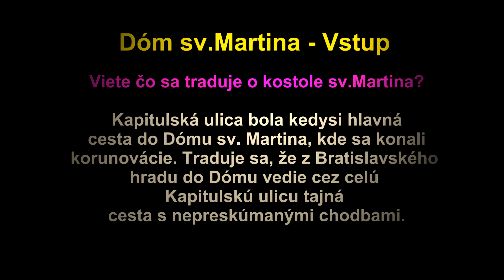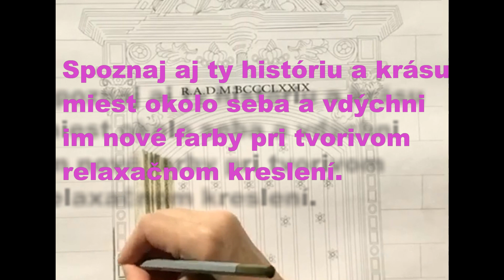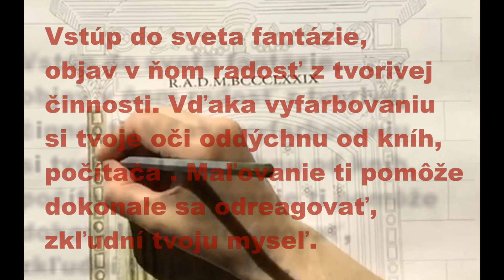Dóm sv Martina/Vstup - Október - na vyfarbenie :-)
KALENDÁR / Farby mesta - Bratislava
Obsahuje dvanásť obrázkov významných kultúrnych miest Bratislavy, ktoré sú doplnené o rôzne zaujímavosti. Farebné listy môžu slúžiť aj ako predloha na vyfarbenie jednotlivých zadných stránok kalendára.